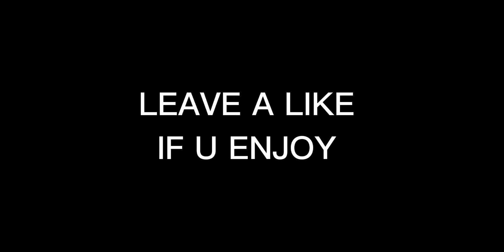80 HEADSHOT IN ONE VIDEO - FREE FIRE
hello guys my name is anan and I am from. up

my device = Samsung m11 4 gb ram 64 storage